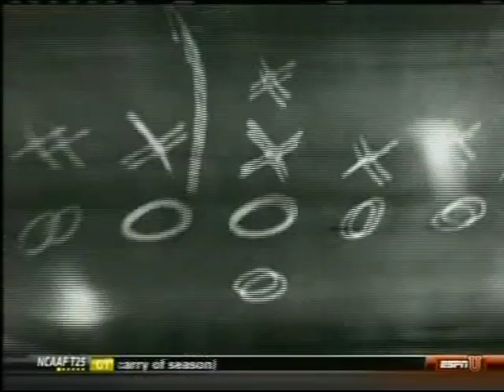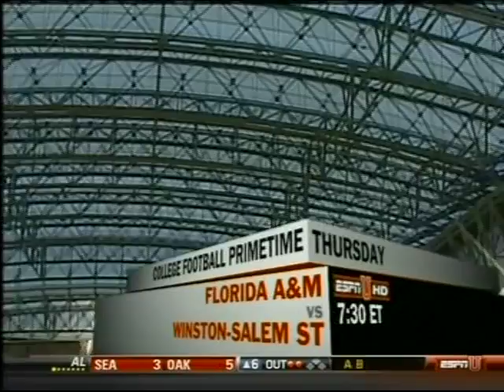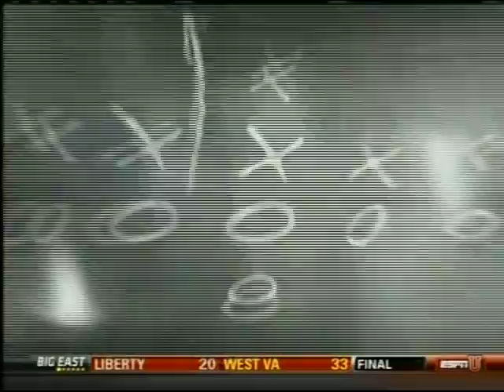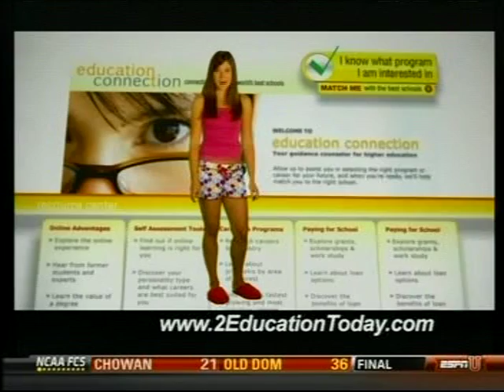2009 25th Annual Labor Day Classic Prairie View A&M vs Texas Southern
Texas Southern took on Prairie View on September 5, 2009 in the 25th Annual State Farm Labor Day Classic in Reliant Stadium.